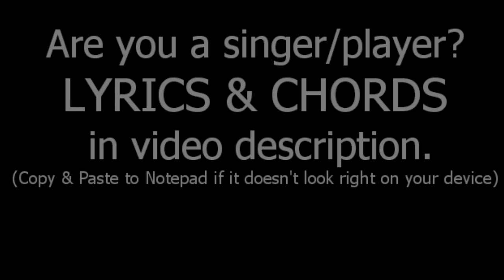Eagle Rock - Daddy Cool (Acoustic Cover)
[Intro Riff] A Asus4 Asus2 A x3 A E
A          A                                          E
Now listen.Oh we're stepping out.I'm gonna turn around. / Gonna turn around once and we'll do the Eagle Rock.
Oh Mumma! Oh you're rockin' well! Hmm yeah, you do it so well! / Well we do it so well when we do the Eagle Rock
Now Mumma! Yeah you're rockin' fine! Why don't you give me a sign? / Hmm just give me a sign and we'll do the Eagle Rock.

A           A                      G            Bm                       D            A         E
Hey Hey Hey good old Eagle Rock's here to stay, I'm just crazy 'bout the way we move, Doin' the Eagle Rock.
Oh-oh-oh come on fast, you can come on slow     I'm just crazy 'bout the way we move, Doin' the Eagle Rock.
(riff tab played twice)
A          A                                E
Go Mumma! Well you're rockin' fine! Why don't you give me a sign? / Just gotta give me a sign and we'll do the Eagle Rock.
Oh baby! Well I feel so free! What you do to me!  What you do to me when we do the Eagle Rock.

PLAY tab TWICE then play SOLO

A          A                                             E
Now listen.Oh we're stepping out.Yeah, gonna turn around. / Gonna turn around once and we'll do the Eagle Rock.

Doin the Eagle Rock. (X3)
[Riff Tab]
e| 0 0--| | 0 |
B| 2 | 3 0 |--2 2 |
G| | 2 | 2 2 |
D| | | |
A|--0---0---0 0 |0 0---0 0--|--0 0 0 0 |
E| | | |

e| | 0---| |
B| 3 0 |--2 2 | 3 0 |
G| 2 | 2 2 | 2 |
D| | | |
E| | | |

e| | |
B| | |
G|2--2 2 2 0--|-h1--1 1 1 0-|
D| | |
A|0 0 0 0 | |
E| |--0 0 0 0 |